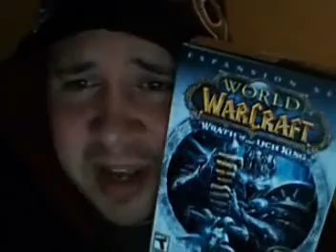Wrath of the Lich King Kid Passes Out? WEAK!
So the FINALLY WotLK has been released and while I did not stand out at Midnight to get it, I did get it the next day and am having a blast with my Priest.  Level 75 already woot!  Naxx here I come!  NEVER MISS A NEW VIDEO: